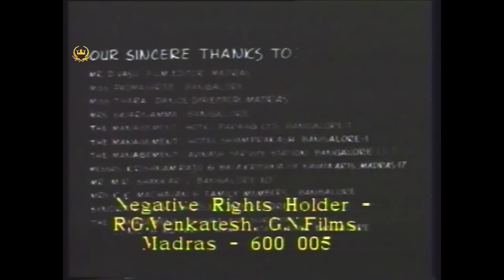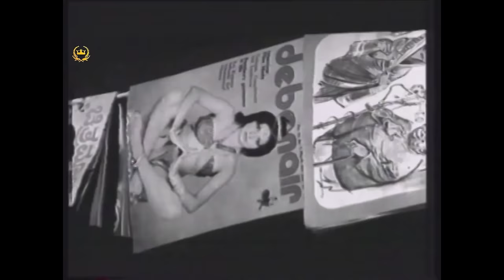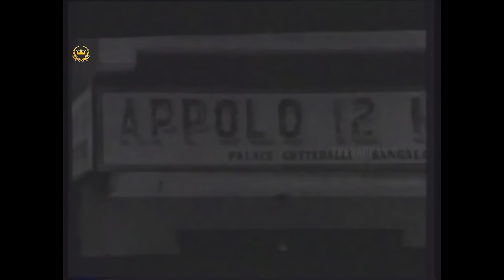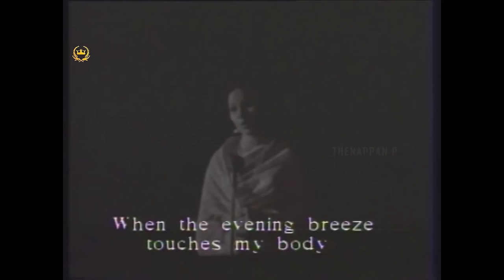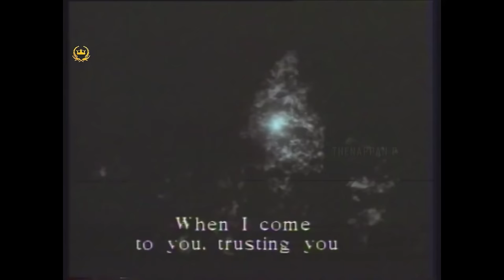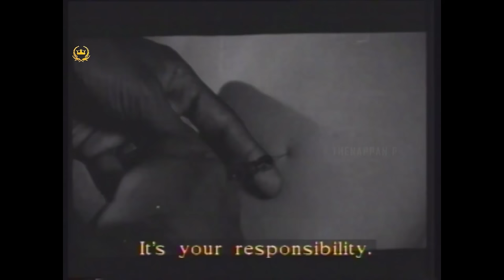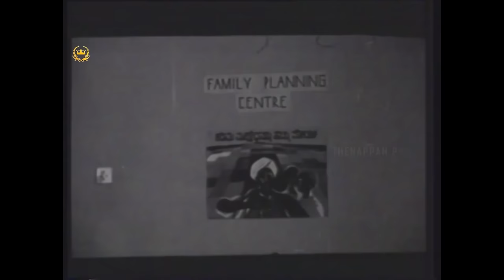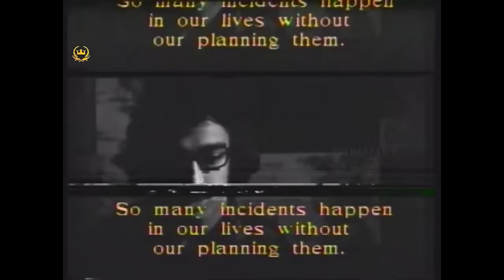Kokila (Kannada)-1977 | Full Movie | Eng Subs | Kamal Haasan | Mohan | Balu Mahendra's Debut Movie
Kokila is a 1977 Kannada romance film directed, written and filmed by Balu Mahendra. The film stars Shoba playing the title character along with Kamal Haasan, Roja Ramani and Mohan in other prominent roles. The film marked the directorial debut of Balu Mahendra, who was a cinematographer working predominantly in South Indian films then. The film also marked the acting debut of actor Mohan in Kannada & Indian cinema.

The film was produced by T. Motcham Fernando under the banner of Commercial Films. It was distributed by G.N. Films. The music of the film was composed by Salil Chowdhury with lyrics written by Chi. Udayashankar. The cinematography was done by Balu Mahendra himself, while editing was done by Umesh Kulkarni. Kokila was released on 7 October 1977 to critical acclaim. The film was a commercial success upon release in Karnataka and Tamil Nadu, becoming the first Kannada film to be screened for 100 days in Madras (now Chennai). Mahendra won the National Film Award for Best Cinematography and Karnataka State Film Award for Best Screenplay. The film was remade into Malayalam as Oomakkuyil and in Hindi as Aur Ek Prem Kahani both by Mahendra himself in 1983 and 1996, respectively.

MOVIE : Kokila
CAST :  Kamal Haasan | Mohan | Shoba
DIRECTED BY : Balumahendra

PLOT :

Kokila (Shoba), a medical college student lives with her father, an engineer and her mother in a home in Bangalore. A house maid (Roja Ramani) who is very close to the family also lives with them. As Kokila's father travels a lot and his wife suffering from health problems, they decide to keep a paying guest. Vijayakumar (Kamal Haasan), a bank executive comes and lives in the household as a paying guest. Kokila and Vijayakumar fall in love and plan to get married with the consent of her parents. In the meanwhile, suddenly one night Vijayakumar and the house maid are alone in the home. They both end up making love, and Kokila after her return remains unaware about this incident, though the maid is well aware of Kokila's affair with Vijay. Vijay, however, forgets the maid and continues to live with his normal love for Kokila. Suddenly, one day while Kokila is away on a college tour, Vijay gets to know that the maid is pregnant. Baskar suggests the maid that the child be aborted. The dejected maid leaves the house. When Kokila returns from the tour realise both Vijay and the maid missing. She is informed by her mother that Vijay has vacated the room, and makes several unsuccessful attempts to find the whereabouts of Vijay. After a three years, Kokila meets Vijay accidentally, in a village where she is posted as a doctor. At the point in time, she gets to know that Vijay and her maid got married and have a child named "Kokila".